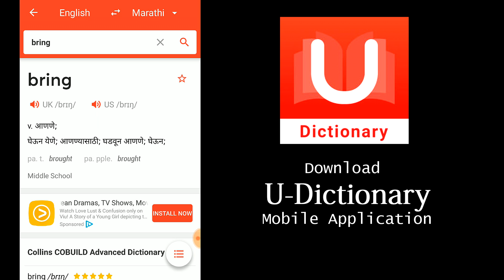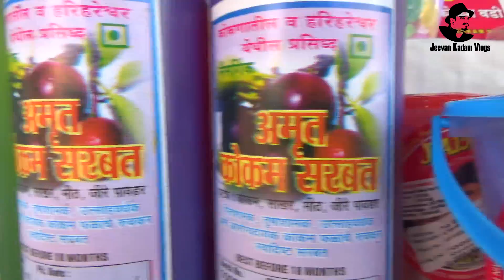गडभ्रमंती : गोवा किल्ला - सुवर्णगडाचा रक्षणकर्ता !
सागरी दुर्ग मोहिमेतील हा दुसरा भाग आपण प्रसारित करत आहोत !

JKV Official Amazon Store: Get all my equipment list